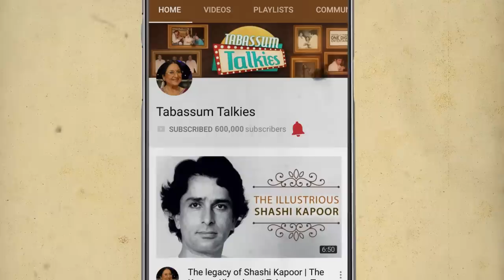Nadira: The Successful Actress with Troubled Marriages | Tabassum Talkies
Nadira came from poor means to become one of the most successful actresses of her time. Here's her story of how she reached the top of bollywood and her unsuccessful marriages.